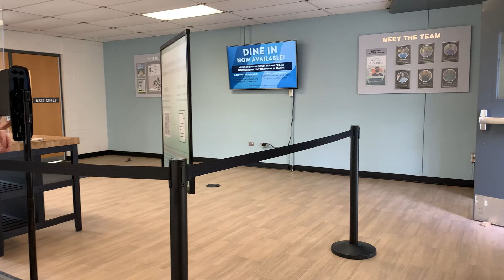Whats Cookin' EMU?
In order to find out the quality of food CMU’s new food vendor Chartwells serves college students, Associate Editor Courtney Pedersen and reporters Ben Jodway and Andrew Mullin travelled down to Eastern Michigan University to test the food!